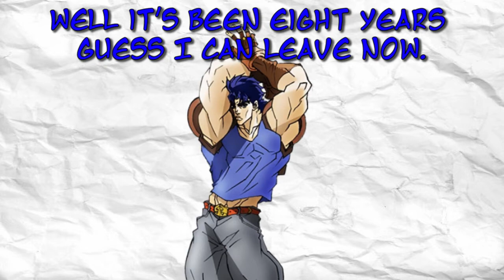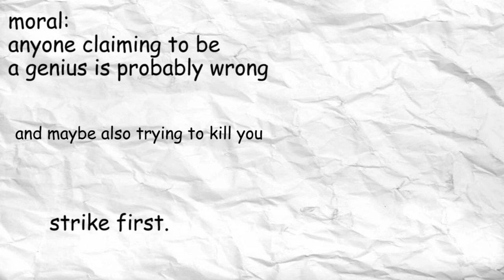phantom blood, basically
the meme i saw of this part being like a third grade playground imaginary fight was scarily accurate